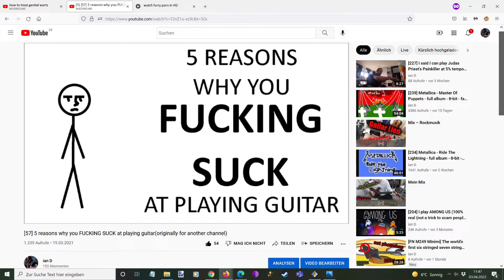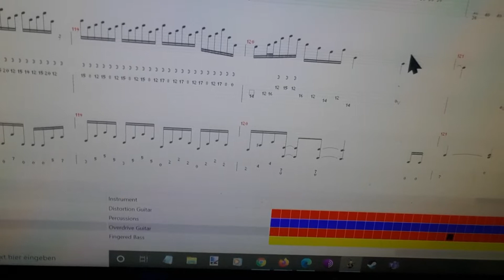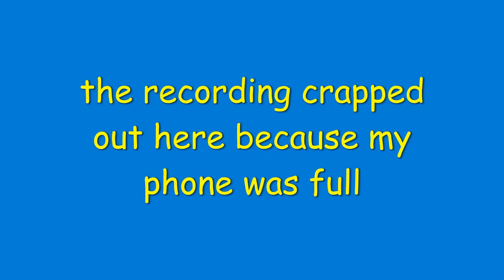[248] Person with long hair and MASSIVE CLEAVAGE learns a solo from one of my recent videos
Massive cleavage as promised at 22:36. I also pour Tabasco sauce onty my tounge for some reason.